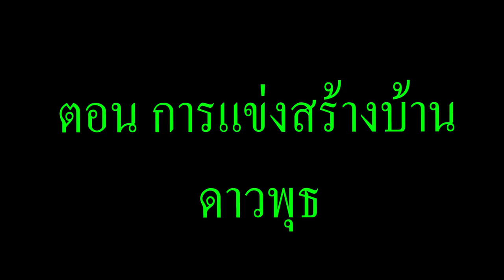จะเกิดอะไรขึ้น? เมื่อ "ทุกคน" ต้องมาแข่งกันสร้างบ้านดาวพุธในมายคราฟ (การ์ตูนพากย์ไทย)